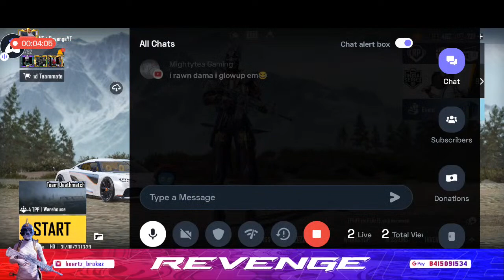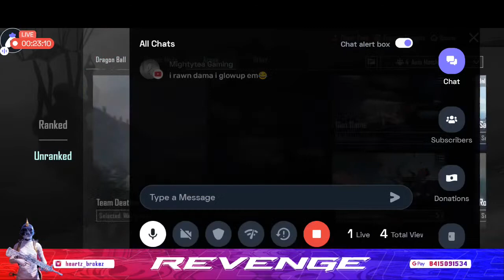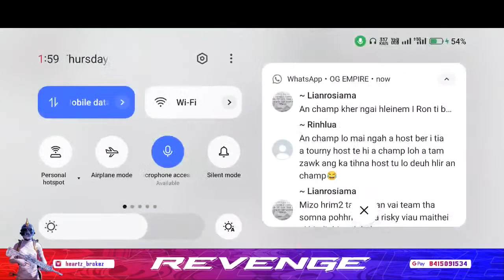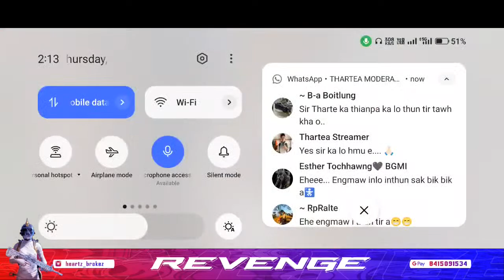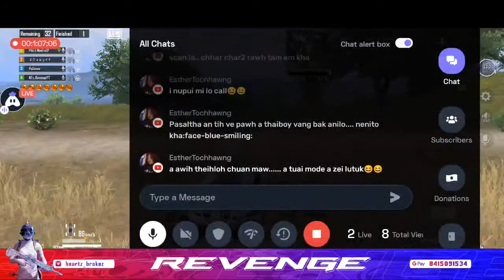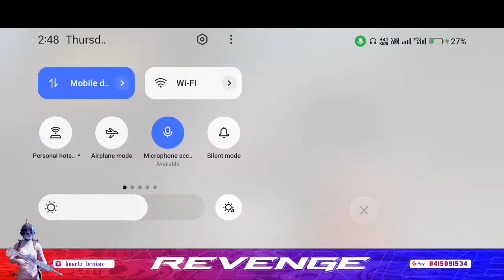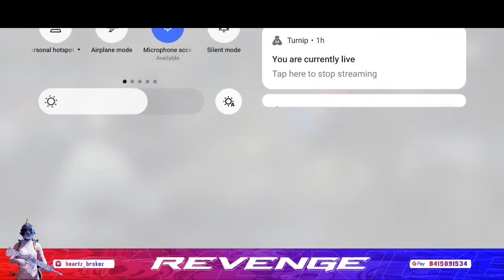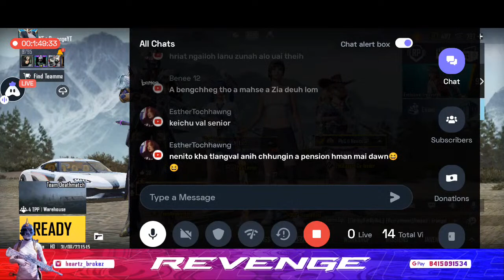Dam Chho Ve Tan Zel E | Road To 3k Subs